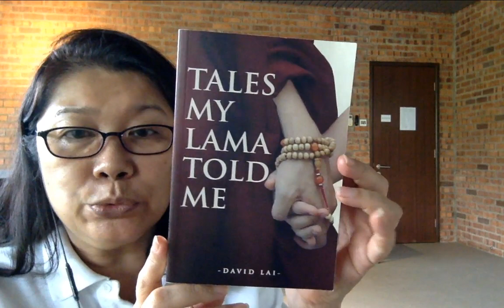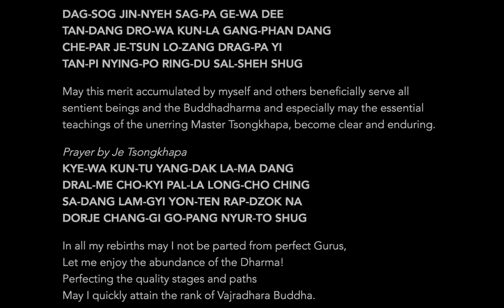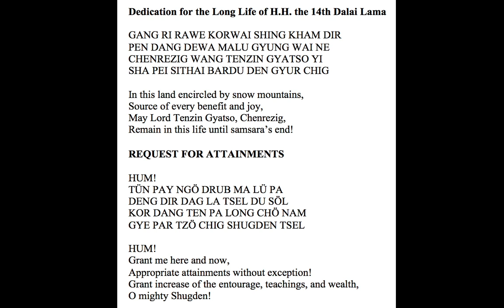Tales My Lama Told Me: Je Tsongkhapa 5 (25th July 2020)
In this Facebook Live video, I shared on "Tales My Lama Told Me: Je Tsongkhapa 5"